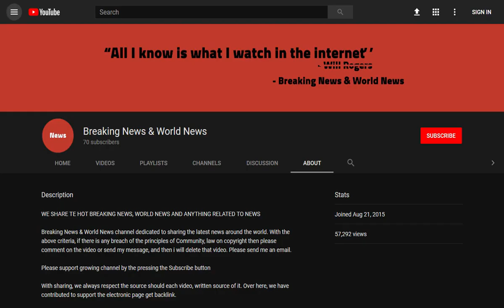Ant McPartlin 'had a tearful meeting with Declan Donnelly' before announcing TV break until 2019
Source DONT' FORGET TO SUBSCIBE TO OUR CHANNEL Ant McPartlin and his TV partner Declan Donnelly are said to have had an emotional meeting before deciding to take a break from TV until 2019.

A source told The Mirror on Thursday that both Geordie hosts were 'in tears' during the discussion, which led to Ant, 42, deciding not to present I'm A Celebrity...Get Me Out Of Here in November, leaving Dec, 42, open to present the show on this own.

The  ...